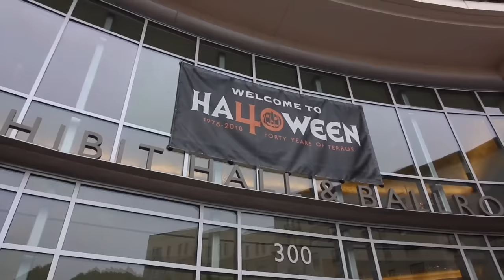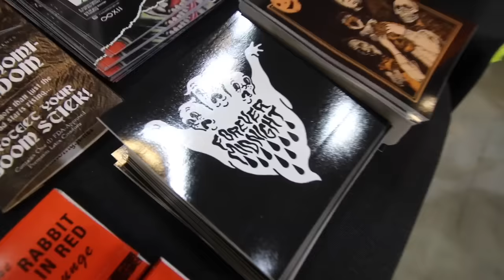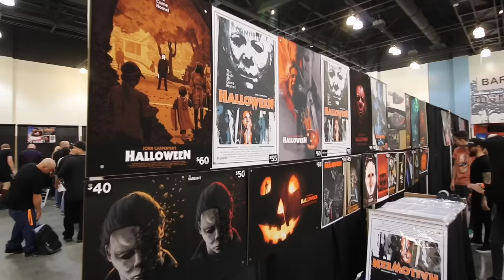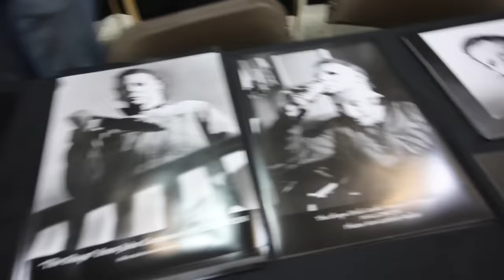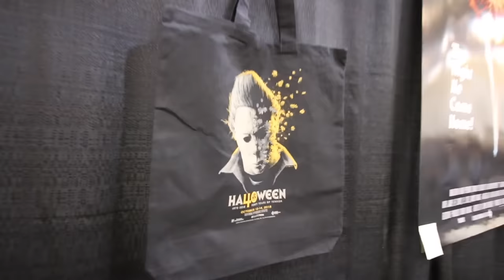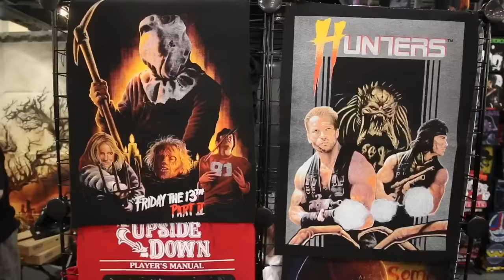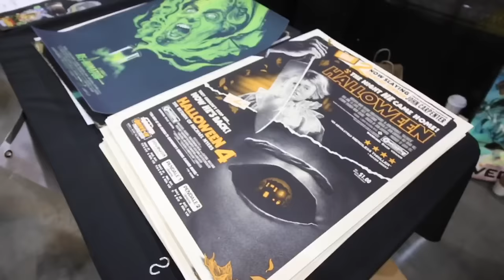Halloween H40 Convention - Forty Year Anniversary Pasadena Event / HorrorHound Weekend Celebration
A visit to the Pasadena Convention Center for H40 - Halloween 40th Anniversary Event . An overload of horror goodness all under one roof . Lots of vendors , celebrity guests and a few dozen Michael Myers wandering the hauls .